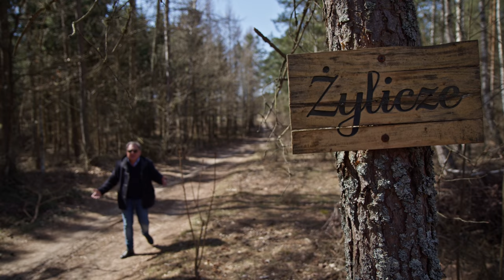ROBERT MAKŁOWICZ POLSKA odc. 40 "Podlasie, centrum świata".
Trzeci odcinek z podlaskiej serii, a drugi z okolic Puszczy Knyszyńskiej. Zobaczycie w nim Państwo między innymi, gdzie planowano zbudować nowe Jeruzalem, a także mnóstwo lokalnych specjałów kulinarnych.

Fani moi drodzy dołączajcie do ZENteam i korzystajcie z jakże polsko brzmiących cashbacków instant, ZEN Care i o rok przedłużonej gwarancji na elektronikę.
Azaliż poruszeni zostaliście to klikajcie w link i powołujcie się na mnie, bo z kodem macie 60 dni za darmo.